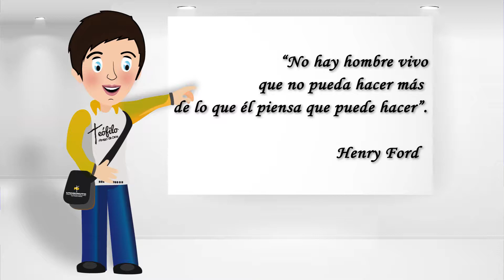No hay hombre vivo que no pueda hacer más de lo que el piensa